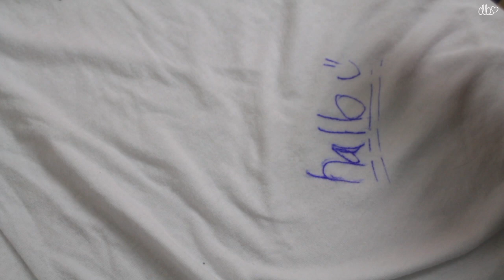10 extrem nützliche HAARSPRAY HACKS | Dagi Bee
Heyho :)
In diesem Video habe ich euch 10 wirklich im Alltag nützliche Hacks ausprobiert & sie euch in ein Video gepackt :)
Ich hoffe die Tipps, Tricks & Hacks können euch ein wenig im Alltag helfen :)

Wenn euch das Video gefallen hat würde es mich rieeeeesig freuen, wenn Ihr dem Video eine POSITIVE BEWERTUNG gebt ♡

♡ Social Networks ♡

Snapchat ▸ dagibeee

Schneide-programm : Premiere Pro CS6